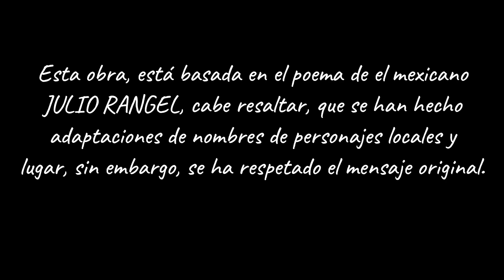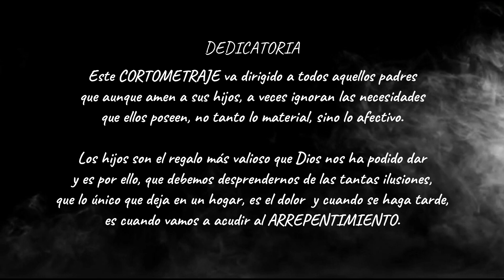CORTOMETRAJE OFICIAL ¡POR QUÉ NO TOMO MÁS!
Este cortometraje, está basado en la poesía ¡POR QUÉ NO TOMO MÁS! del mexicano JULIO RANGEL, la cual, se le hizo adaptaciones de nombres de personajes y de lugares, también se le agregaron diálogos para georreferenciar la situación a mostrar, sin embargo, se respeta el mensaje de la obra original .

Desde un pueblo llamado CARACOLICITO, en el municipio de El Copey, Cesar - COLOMBIA, con toda la humildad le ofrecemos esta propuesta, cabe resaltar, que los actores no cuentan con ningún tipo de experiencias en el campo del Cine, por tal motivo, les pedimos que comprendan los errores.

Este es el segundo cortometraje que hemos realizado.

AUTOR ORIGINAL DE LA OBRA: JULIO RANGEL.
OBRA: ¡POR QUÉ NO TOMO MÁS!

COMPARTAN EL LINK, POR FAVOR.

PRIMER CORTOMETRAJE: EL HIJO PRÓDIGO VUELVE A CASA.